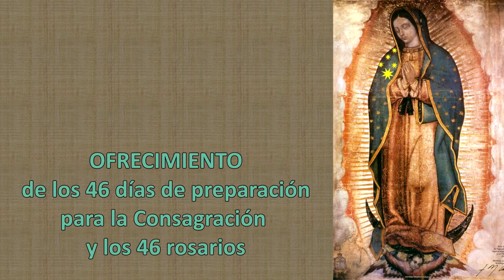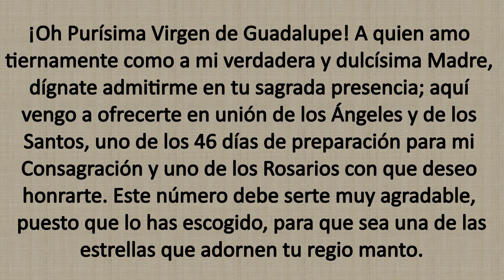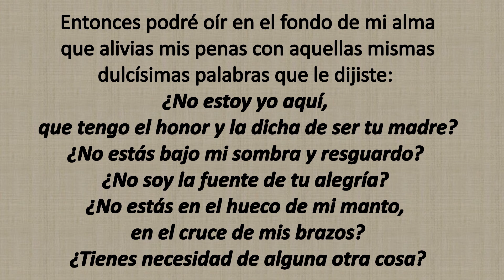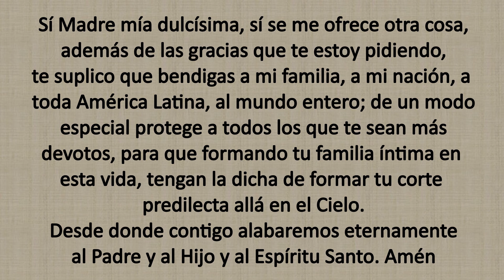DIA 5 Consagración Conozcamos a la Virgen de Guadalupe. Basada en el Nican Mopohua.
El padre Rafael Sampayo nos acompaña en este caminar de 46 días para prepararnos a la Consagración a la Virgen de Guadalupe.

NICAN MOPOHUA
16. Y cuando llegó frente a Ella mucho admiró en qué manera sobre toda ponderación aventajaba su perfecta grandeza:
17. Su vestido relucía como el sol, como que reverberaba,
18. Y la piedra, el risco en el que estaba de pie, como que lanzaba rayos;
19. el resplandor de Ella como preciosas piedras, como ajorca -­‐ todo lo más bello-­‐ parecía;
20. la tierra como que relumbraba con los resplandores del arcoíris en la niebla.
21. Y los mezquites y nopales y las demás hierbecillas que allí se suelen dar, parecían como esmeraldas. Como turquesa aparecía su follaje. Y su tronco, sus espinas, sus aguates, relucían como el oro.